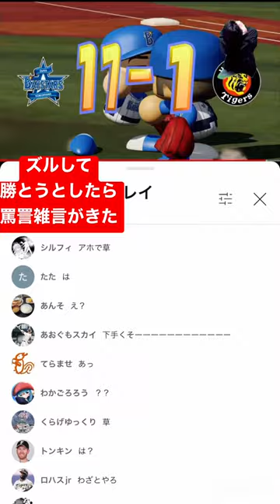パワプロ史に残る醜いプレー